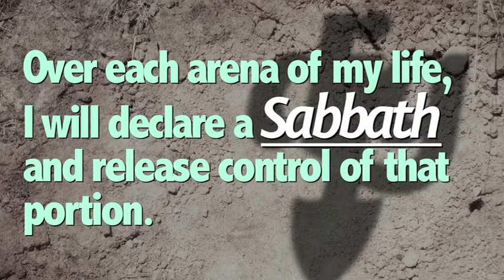Dig #06: Self-Reliance Part 5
In part six of the Dig series Pastor Jeff teaches us about Self-Reliance.  We learn how Self-Reliance inhibits our freedom, and how the Sabbath can help us deter from what we consider normalcy.